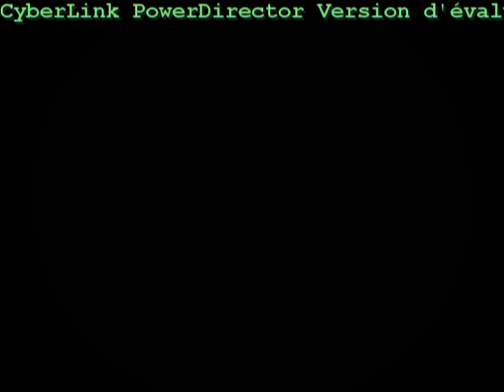J'en Rêve - ASTONVILLA - cover by PULSE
P U L S E - 2013

Martial B : Guitar, Vocals & programing sequence.
Nico H : Bass